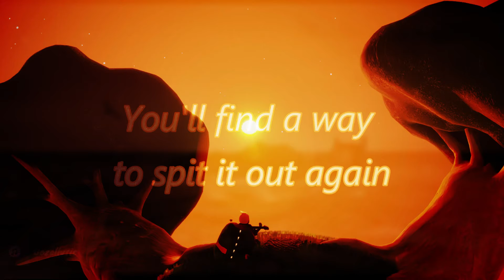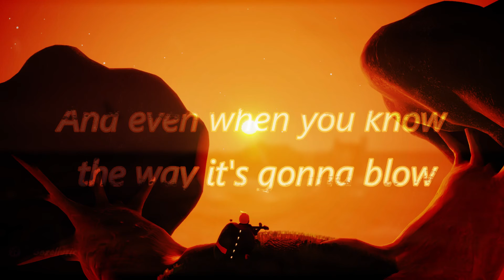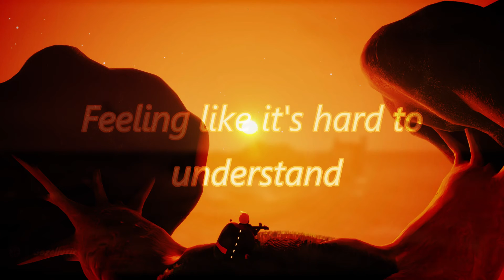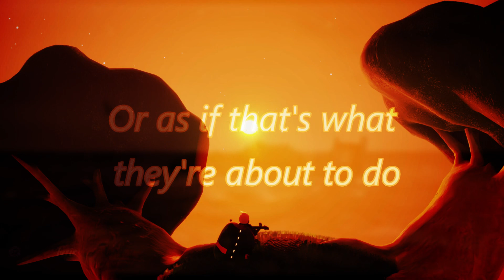Alex Turner- Its Hard To Get Around the Wind (Cover)